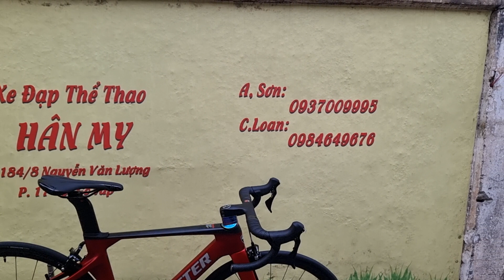Twitter R12 giá 26 triệu. Sơn 0937009995